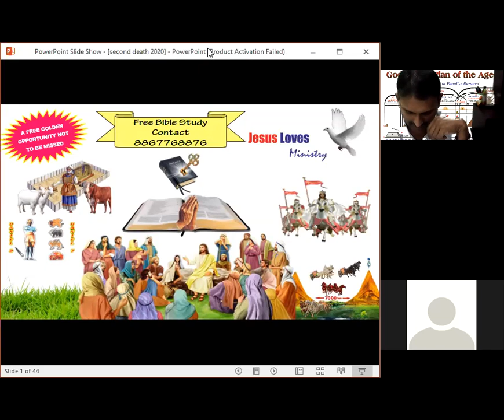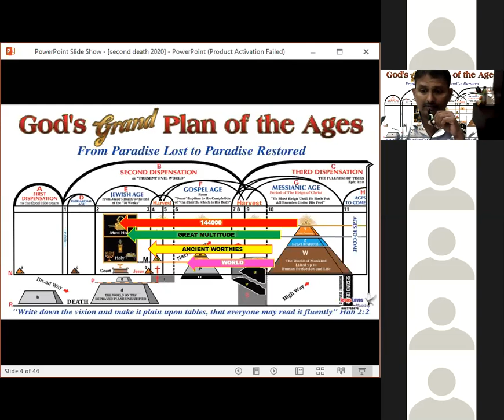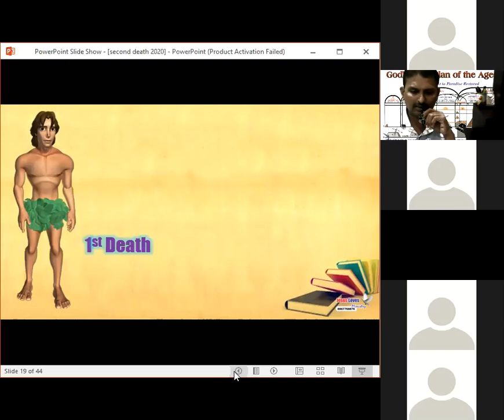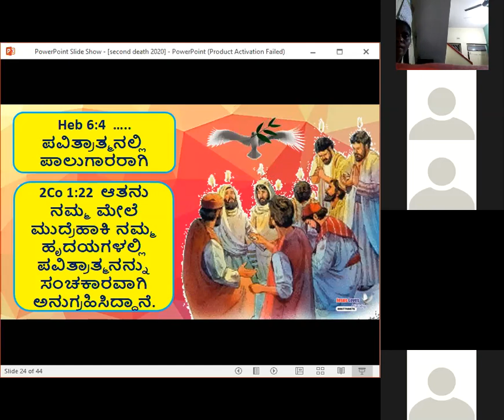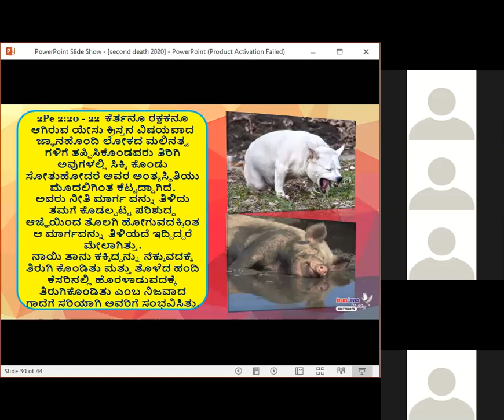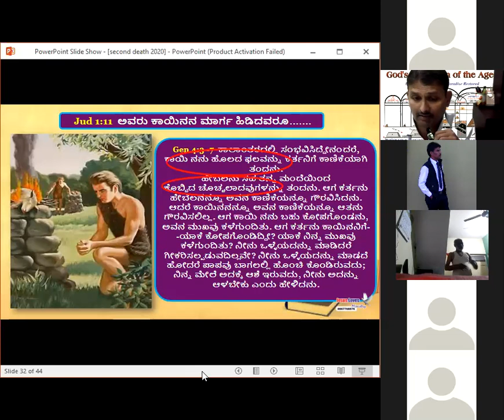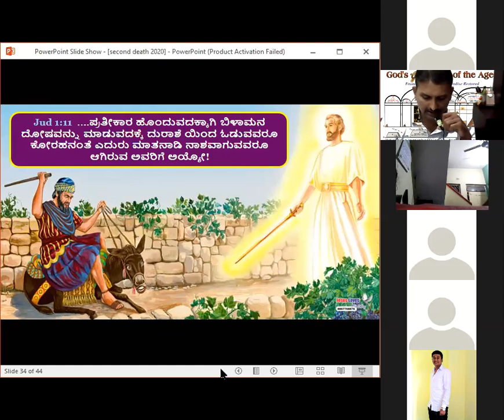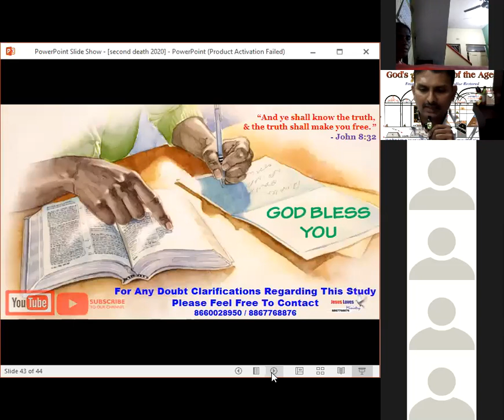Second Death - Br Raju - Bible Class